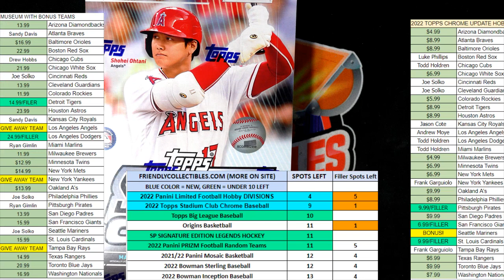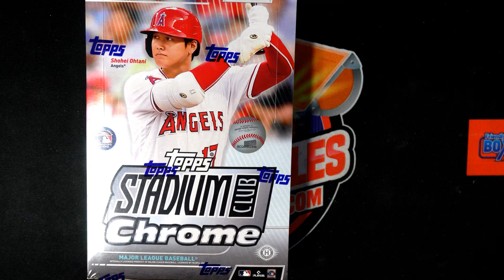2022 Topps Stadium Club Chrome Baseball FILLER ID 22SCHOBBY110